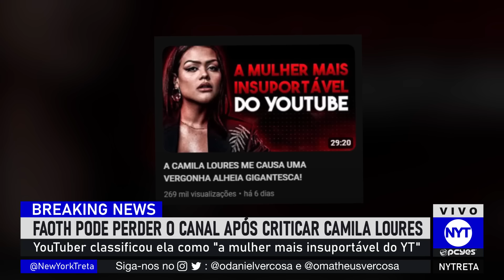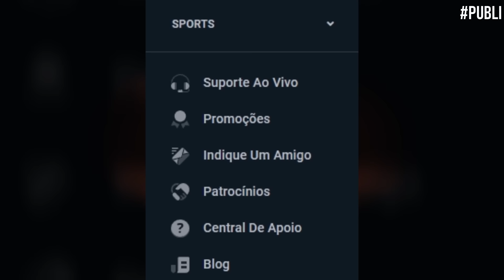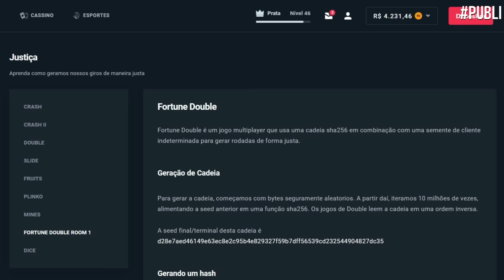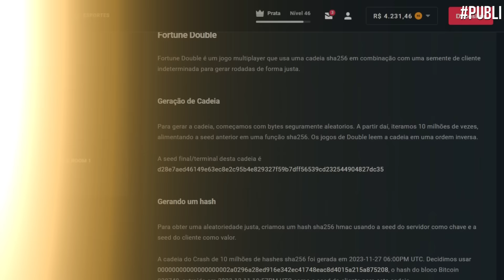CAMILA LOURES TENTOU DESTRUIR ESSE YOUTUBER APÓS SER CRITICADA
Código nytreta. Apenas para maiores de 18 anos.

Serginho Faoth pode perder o canal após fazer vídeo chamando Camila Loures de "mulher mais insuportável do YT".